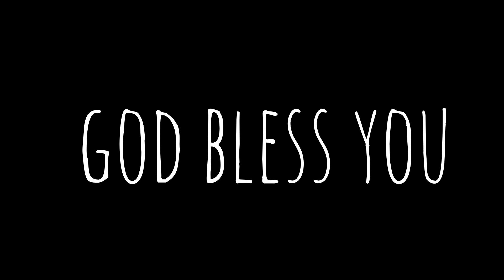Yesu Naamam Sundara Naamam /Telugu Christian Song / TLC Band /Sound of the nations/ Jeevan Louis.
Therefore God exalted him to the highest place and gave him the name that is above every name,  ( philipians 2:9)

Original Sung by- Sounds of the Nation's Band

 Song Lyrics:

యేసు నామం సుందర నామం
యేసు నామం మధురం మధురం
జుంటి తేనేలకంటే మధురము

పాపములను క్షమించునామం
శాపములను తొలగించు నామం
స్వస్థపరచును యేసు నామము

అన్నినామములకన్న పై నామము
నిన్న నేడు యేకరీతిగ ఉన్న నామము ( 2 )

సుందర సుందర నామం యేసుని నామం ( 2 )

జుంటి తేనేలకంటే మధురము

పాపములను క్షమించునామం
శాపములను తొలగించు నామం
స్వస్థపరచును యేసు నామము

అద్వితీయ నామం అతిశయ నామం (4)
ఆరాదించు నామం అర్బాటించు నామం (4)

Featuring by:
Silas , Jeevan Louis,Jason, pradeep ,Paul Matthew, Moses & TrueLight  Church Media.